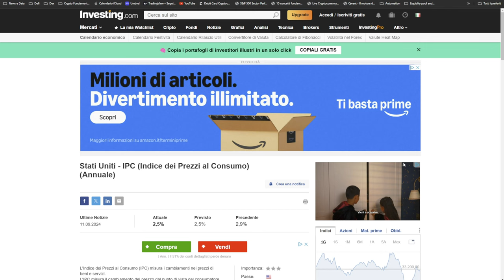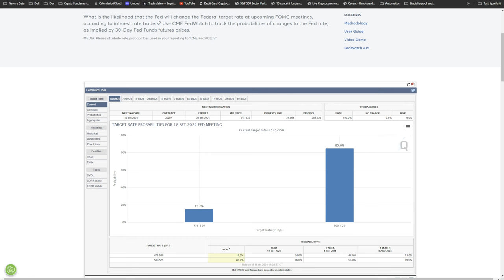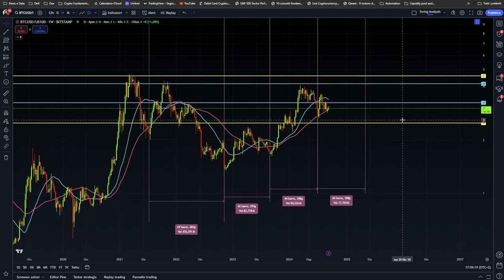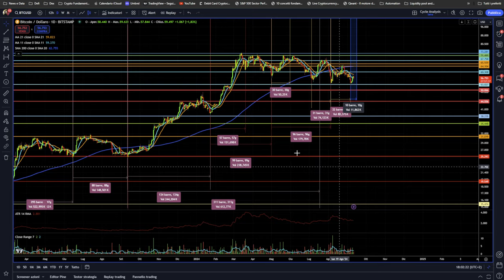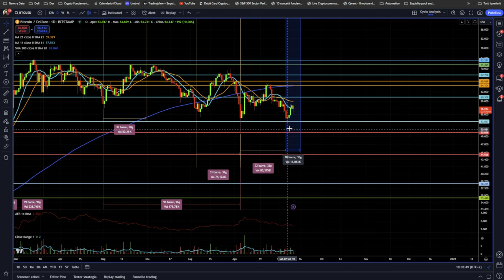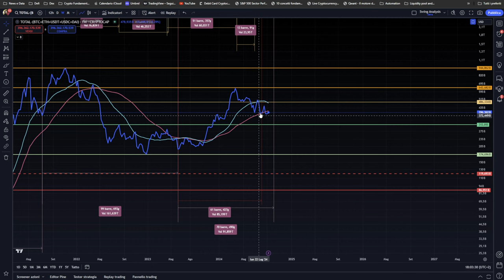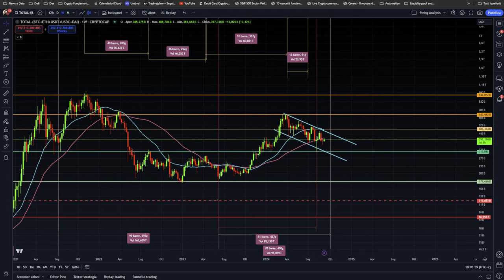BITCOIN: ECCO DOVE SIAMO DIRETTI NEL MEDIO PERIODO!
Nel video di oggi analizziamo il grafico di Bitcoin nel medio periodo, fornendo previsioni basate su dati aggiornati e analisi tecnica. Scopri dove potrebbe dirigersi il mercato e quali sono i segnali da monitorare per il trading Bitcoin
Resta aggiornato con le ultime Bitcoin news
Stay Crypto

___________ SOMMARIO ___________
00:00 Inflazione USA come previsto ma...
04:00 Bitcoin reagisce ai dati sull'inflazione: Cosa aspettarsi?
05:00 Nasdaq 100 guiderà il futuro di Bitcoin? Scopriamolo!
07:30 Nasdaq 100: L'analisi del ciclo annuale svela una data cruciale!
09:00 Bitcoin vs Nasdaq 100: Un confronto di forza relativo da non perdere
11:00 Bitcoin: Aggiornamento fondamentale sul ciclo annuale
13:30 Altcoin ferme al palo, ma questo grafico potrebbe ribaltare tutto!

LA MIA ATTREZZATURA VIDEO: